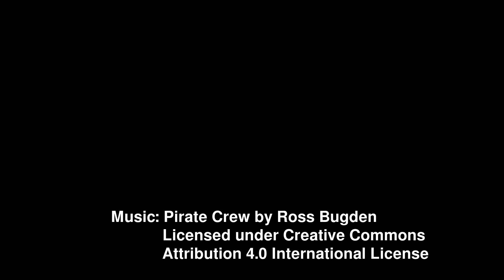Pirate diorama in LEGO® - Klossfestivalen 2019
A pirate diorama in LEGO® built by Andreas and Martina Hed. Seen at Klossfestivalen 2019 in Örebro.